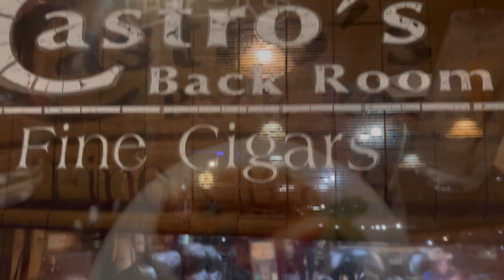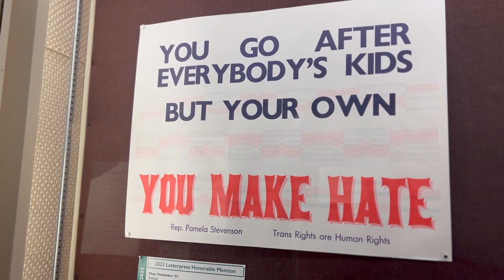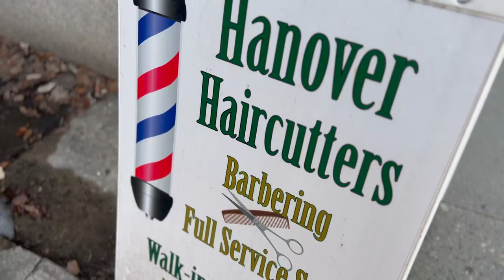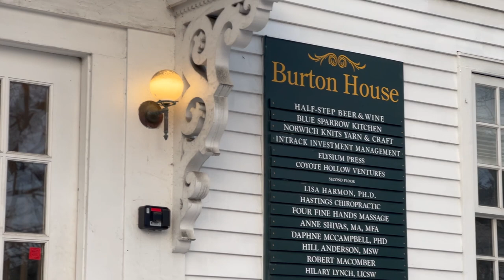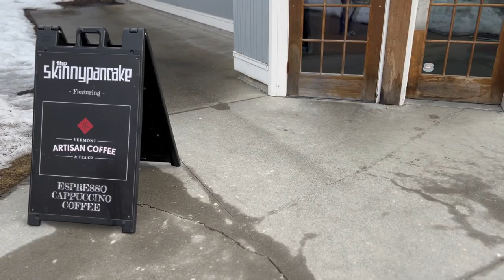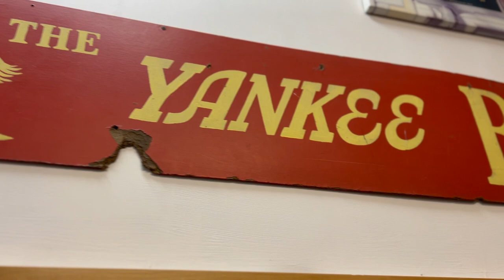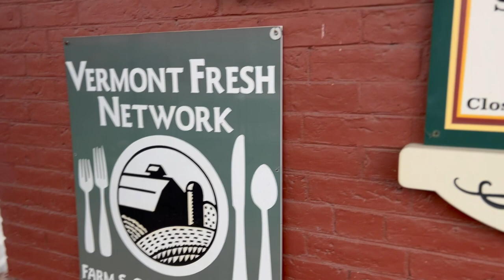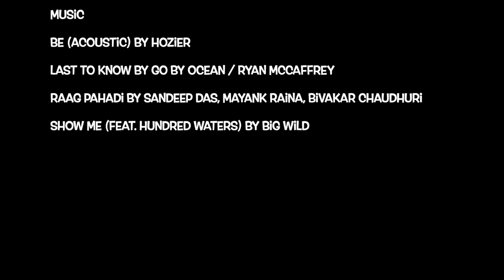Washington, D.C. - New Hampshire - Vermont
Testing out the NorthEast in mid-winter starting with a trip to D.C., then to Hanover, N.H. and across Vermont.

Washington, D.C.
 Georgetown
 Washington Circle Park
 Rasika West End
New Hampshire
 Frank Lloyd Wright Kalil House (Manchester)
 The Concord Hotel
 Revival Kitchen and Bar (Concord)
 Cafe One East (Warner)
 Dartmouth College
 Still North Books & Bar
 Tuk Tuk Thai
Vermont
 The Norwich Inn
 Dan & Whits General Store (Norwich)
 Quechee Covered Bridge
 The Skinny Pancake and Jake’s Quechee Market
 Yankee Bookshop (Woodstock)
 Chef’s Market (Randolph)
 Vermont History Museum (Montpelier)
 Waterfront Park and Church Street Marketplace

Music
Be (Acoustic) by Hozier
Last to Know by Go By Ocean / Ryan McCaffrey
Raag Pahadi by Sandeep Das, Mayank Raina, Bivakar Chaudhuri
Show Me (feat. Hundred Waters) by Big Wild